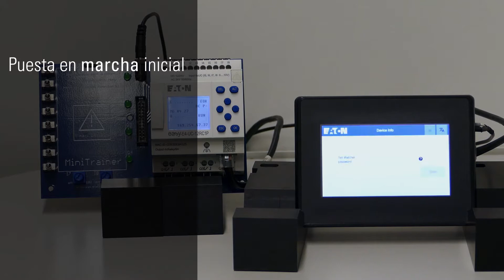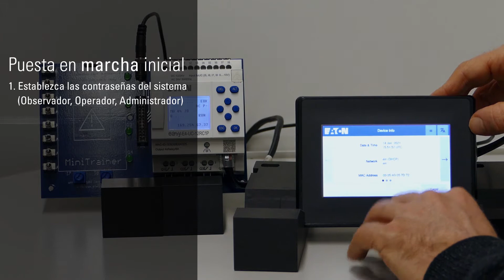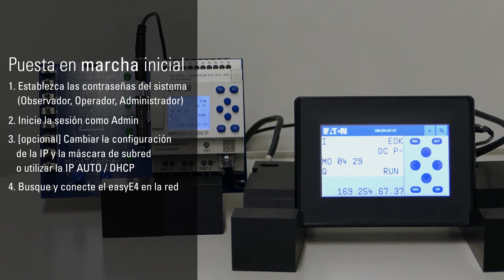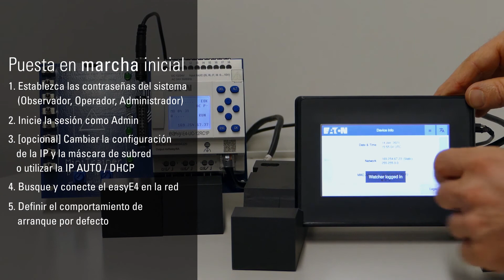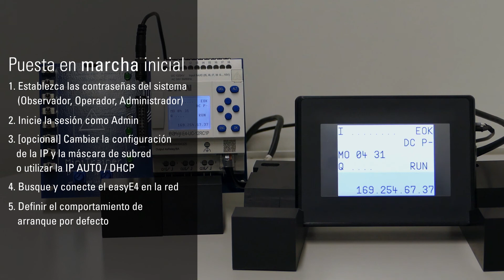Conexión de la pantalla táctil remota easy con el dispositivo base easyE4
Configuración inicial de la pantalla táctil remota easy